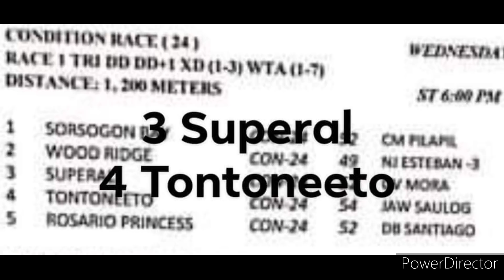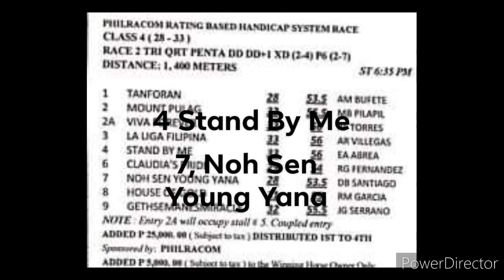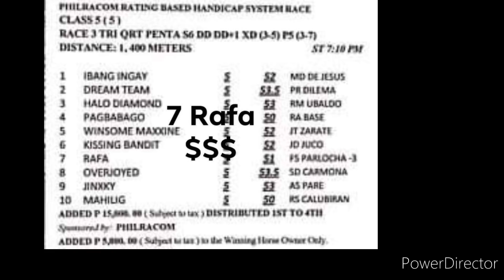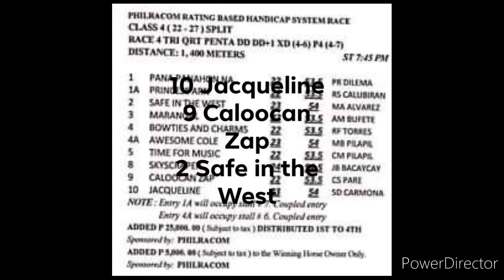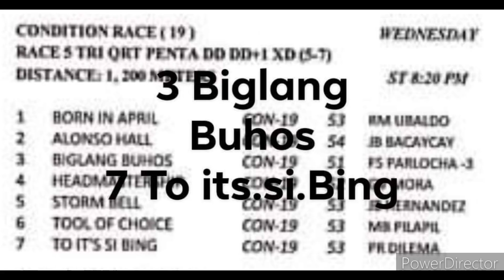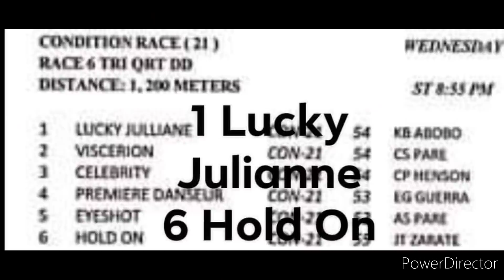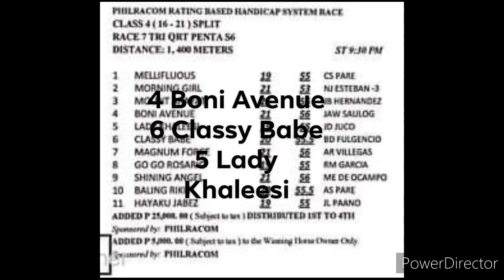MMTCI KARERA TIPS ANALYSIS BY@kiddsexam74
NOV 10 RACING MMTCI

GOODLUCK